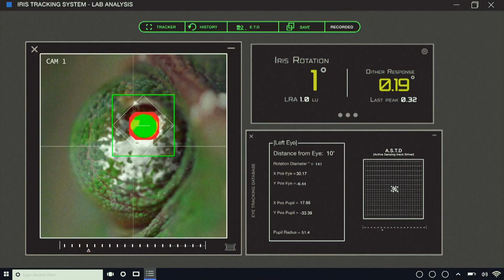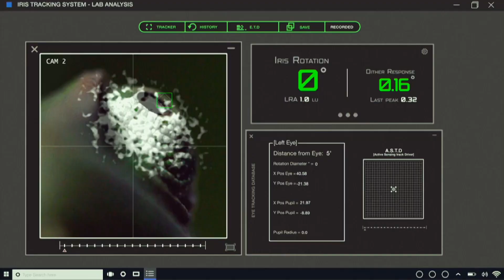Incrível visão 360 graus do camaleão-pantera | Pequenos Gigantes da Natureza | Animal Planet Brasil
Billy e Bradley vão testar o alcance da visão e os movimentos dos olhos, tanto lateral quanto verticalmente, deste incrível camaleão. Para isso, eles vão usar um processador de rastreamento de íris.